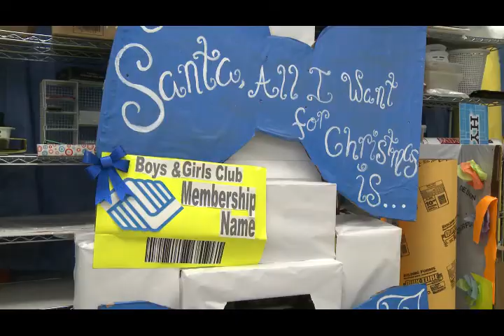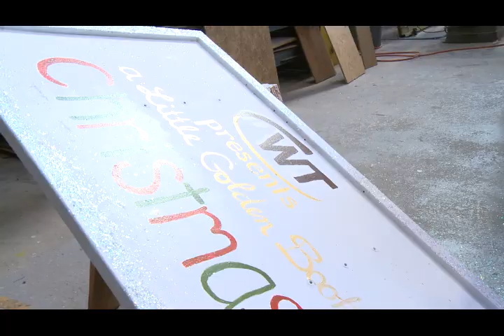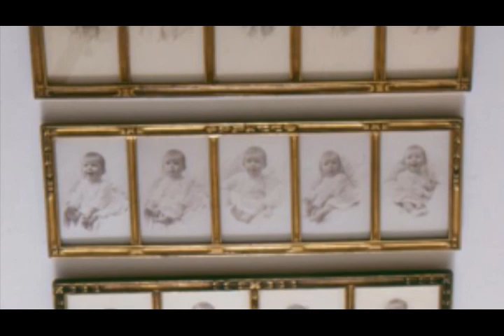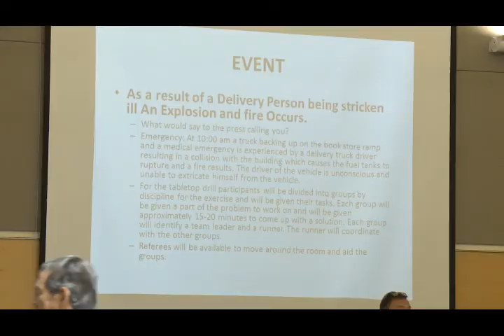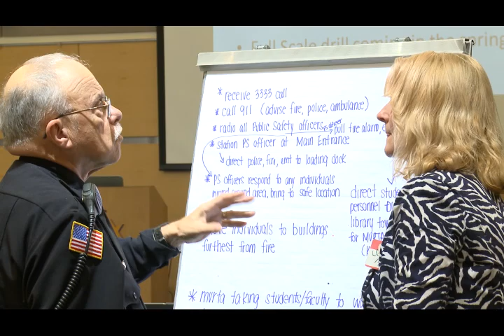The Haverhill Journal - Nov. 20, 2014 - Santa Parade, JFK Birthplace, Tabletop Exercise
The Haverhill Journal - November 20, 2014

The 50th Annual VFW Santa Parade!: 0:55
A Visit to the JFK Birthplace: 8:02
Safety Tabletop Exercise at NECC: 14:04
Festival of Trees Returns to the Buttonwoods: 16:12
Haverhill Lions Club Breakfast with Santa: 17:25

Watch the Haverhill Journal with Lindsay Paris on Comcast Channel 22 at 5:45 pm and 9:45 pm each day.